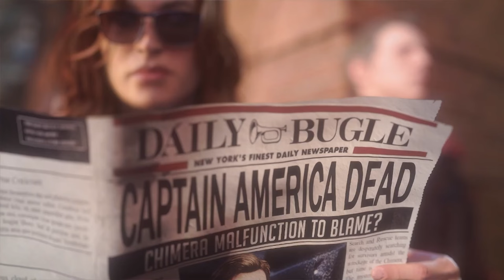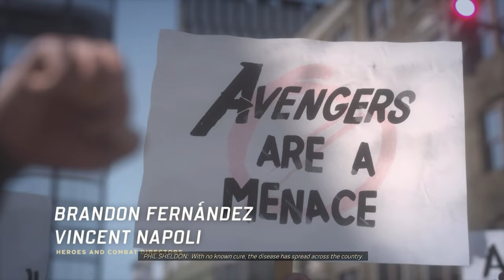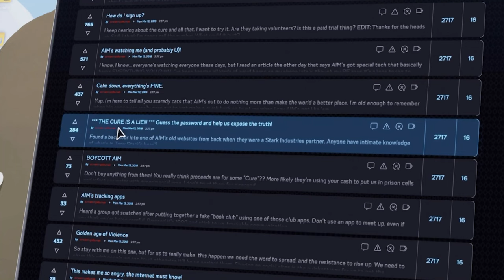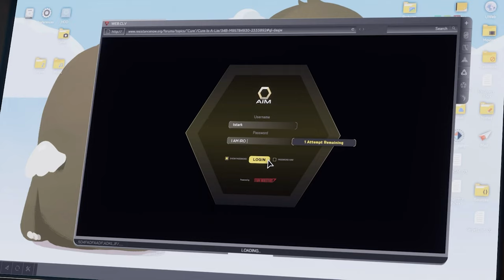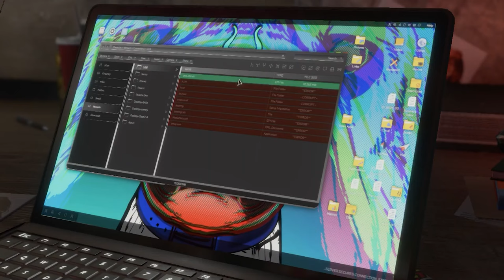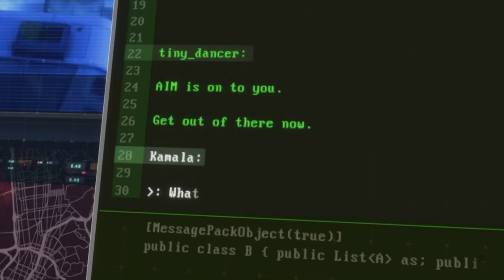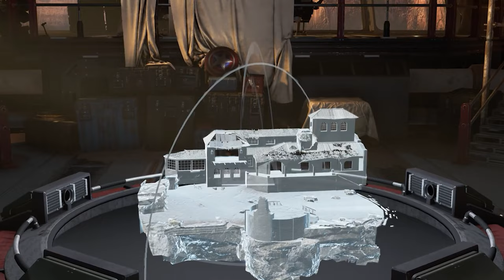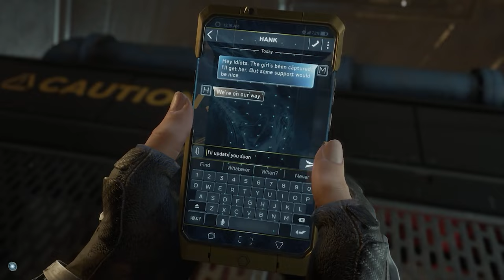MARVEL'S AVENGERS Complete Gameplay Walkthrough [4K 60FPS] - No Commentary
MARVEL'S AVENGERS Complete Gameplay Walkthrough. MARVEL'S AVENGERS Gameplay is recorded in 4K 60FPS on PC and will include the full game, all endings and all boss fights.